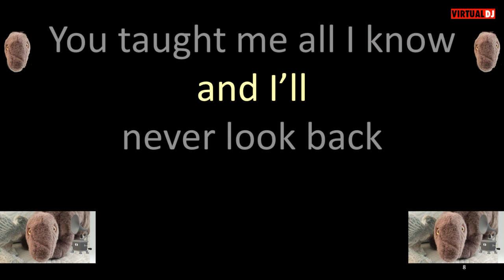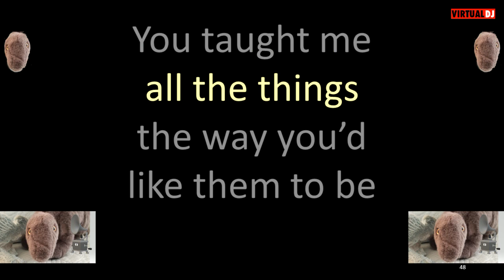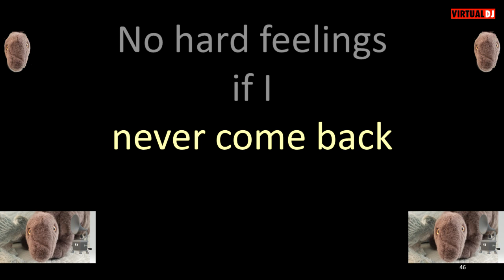Four Jacks and a Jill Master Jack karaoke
To those making requests for karaoke.  Please be aware that this is a one man operation, and each karaoke file takes several hours to make.  Also, it is easier for me to find  requests that I have not responded to, so if I do not respond quickly it does not mean I have rejected the request. Finally I do not make karaoke from songs that contain vulgar language.  I have not had many such requests, but I thought I would put it out there.